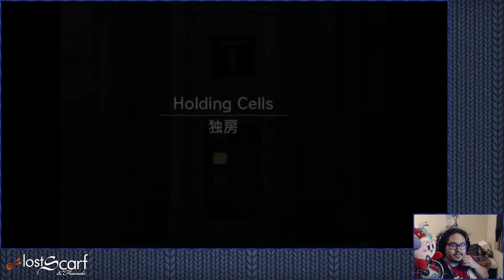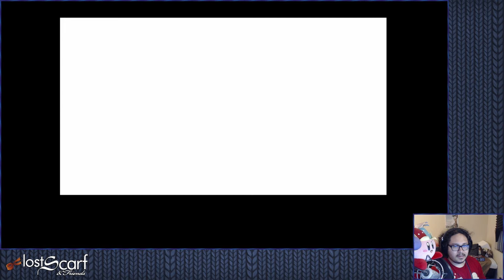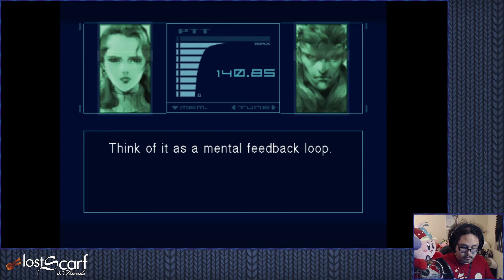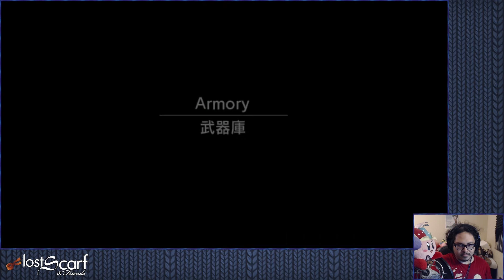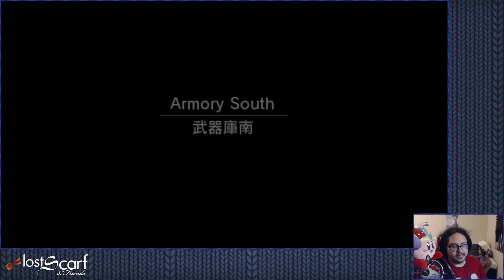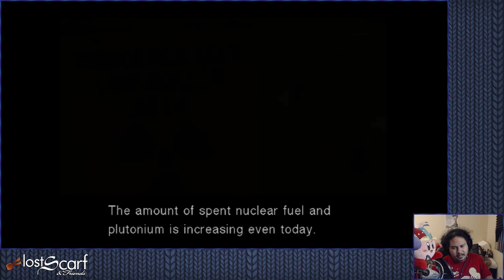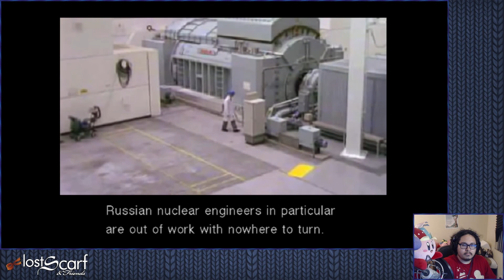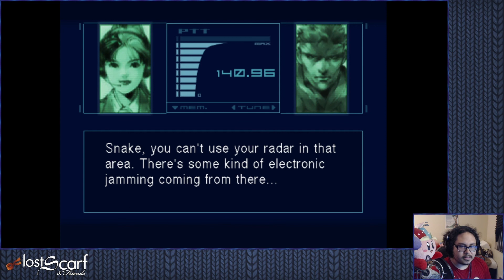Ep2 - The Darpa Octupus - ScarfPLAYS MGS Twin Snakes (GC)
Now that Scarf's seen the original, he needs to revisit Twin Snakes and see if his memory holds up and what exactly was changed in the remake.

Metal Gear Solid: The Twin Snakes is a GameCube remake of the PS1 Action Stealth game and is developed by Silicon Knights and Konami and published by Konami.